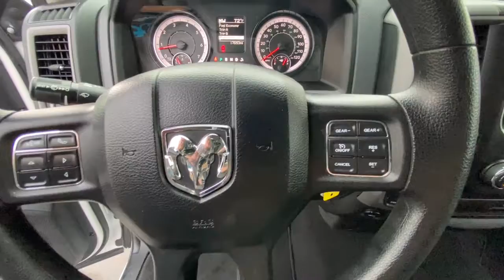2017 RAM 1500 TRADESMAN 4X4 REGULA Redding, Eureka, Red Bluff, Northern Corning California, CA 52740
WHITE Used 2017 RAM 1500 TRADESMAN 4X4 REGULA available in Redding, California at Crown Motors Redding. Servicing the Eureka, Red Bluff, Northern California, Corning, CA area.
2017 RAM 1500 TRADESMAN 4X4 REGULA  - Stock#: 527402 - VIN#: 3C6JR7ATXHG660380